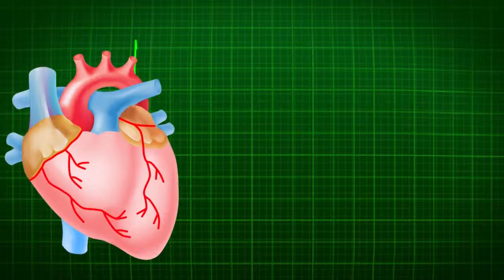Heart Beat Video | No Copyright Footage Of Heart ❤️ Beat MP4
The name of this channel pretty much says it all. They’ve got tons of great nature videos, including scenery, flowers, and buildings. You can use for free.

If you know of anywhere else, people can get free stock footage, say so in the comments!